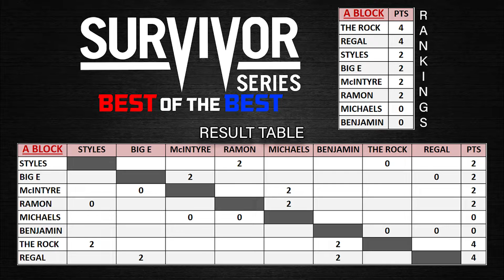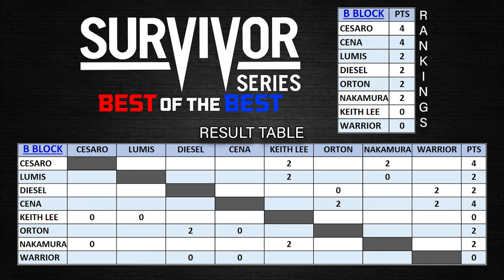SURVIVOR SERIES PART TWO | Wrestle Me Weakly | The Biggest Tournament of the Year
The latest news from the WWE 2K Wrestling World - the Survivor Series Tournament!